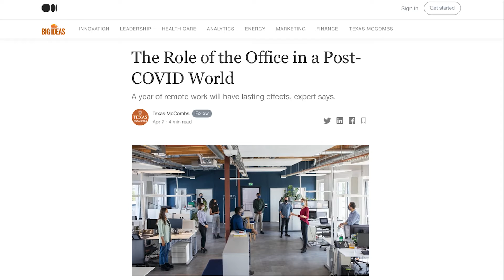McCombs Minute | April 8, 2021 | McCombs School of Business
McCombs Minute is a weekly video e-newsletter highlighting media features, faculty research, and events in the McCombs School of Business at the University of Texas at Austin. WhyMcCombs​​​​​​​